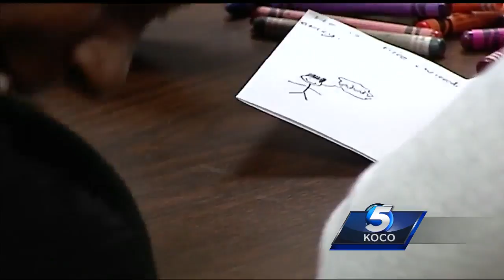Federal program to help bring teachers to Oklahoma could be eliminated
Federally funded enrichment programs that helps bring teachers and tutors to Oklahoma schools might be eliminated.